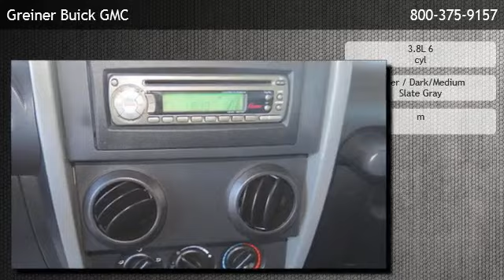2008 Jeep Wrangler X - Adelanto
Greiner Buick GMC
 is offering a 2008 Jeep Wrangler X in Victorville, CA.

Stock Number: 26754A
Engine: 3.8L 6 cyl
Transmission: m
Exterior Color: Silver
Interior Color: Dark/Medium Slate Gray
Mileage: 54177

m 3.8l 6 cyl four wheel drive bucket seats rear bench seat adjustable steering wheel gasoline fuel power steering traction control